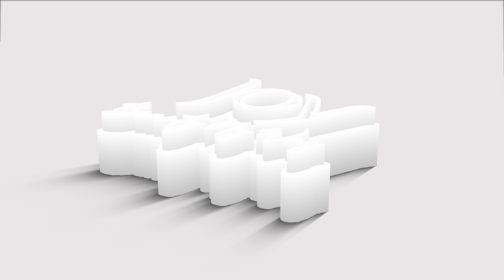JOY BEAUTY CAMPAIGN | JOY EXFOLIATION BAR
The Joy Beauty Campaign-  "Beauty My Way"